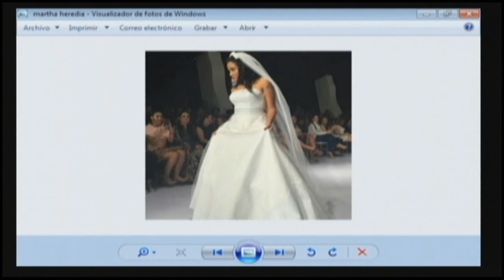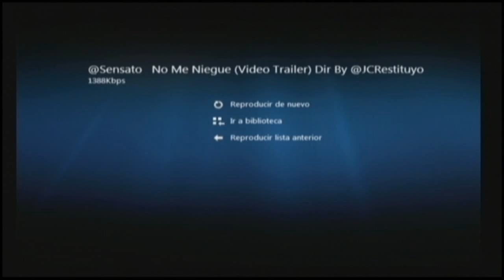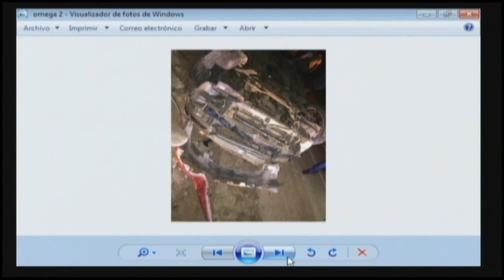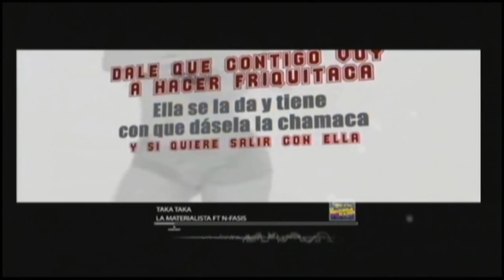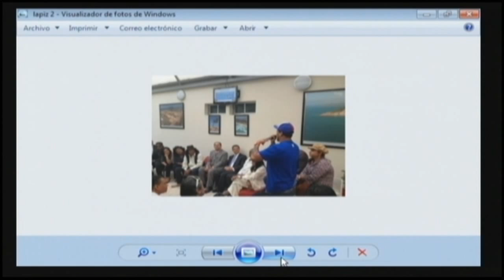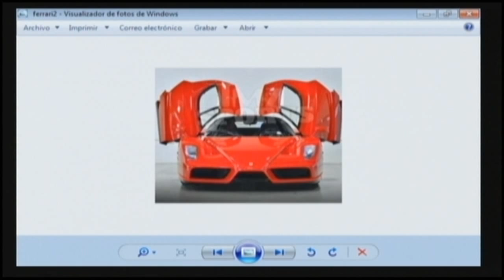Farandula 13-6-2015 Algo Diferente Tv Show Con Marcos Santana